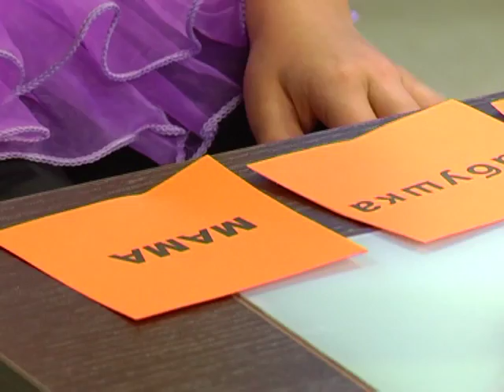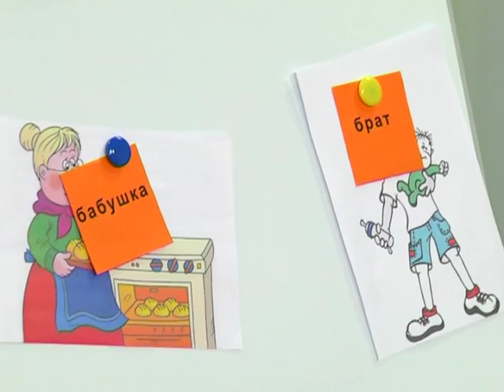14 06 2016 Страна безопасности